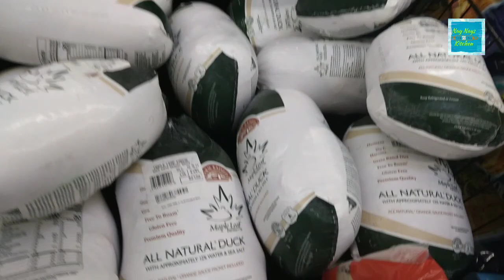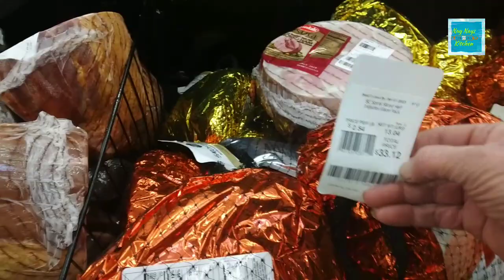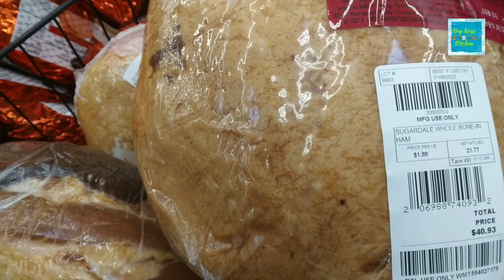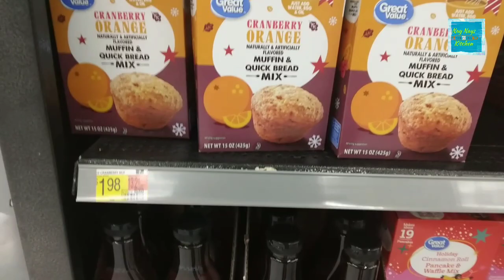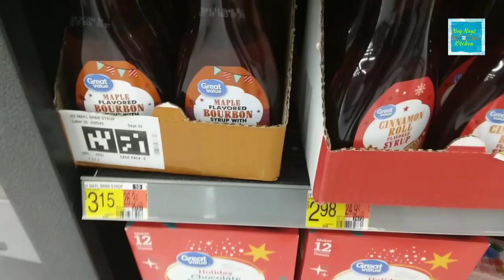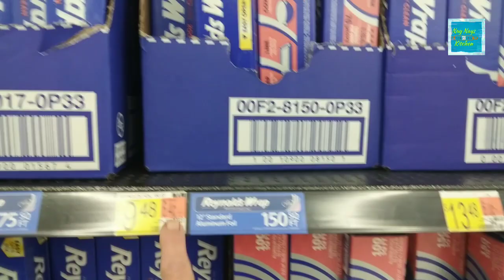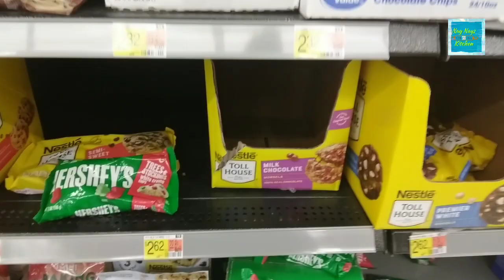Shocking Prices | Stock Up | Continued | Empty Shelves | Higher Prices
Continue to get what you will need for this holiday meal plans while it's on the Shelves.

Track: Acoustic Guitar 1 by Audionautix